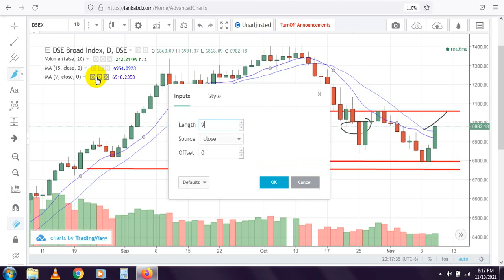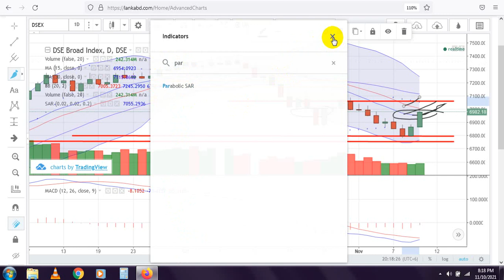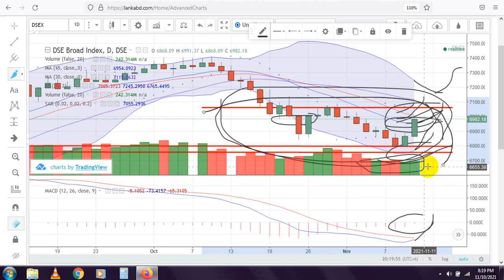শেয়ার বাজার আপডেট-১০-১১-২১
This is one of the best channels. You need to know how to analyze different stocks in Bangladesh. this channel is a knowledge shearing channel for bd stock analysis, Bangladesh share market news, stock Bangladesh news, share market news, share Bazar, share Bazar news, and technical analysis in the bd share market.